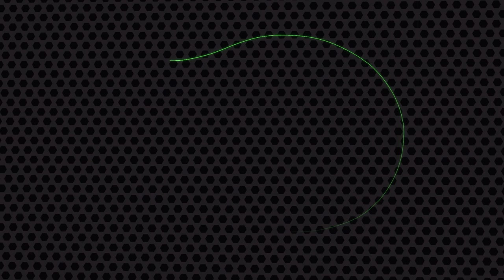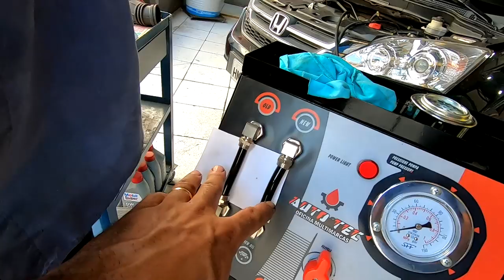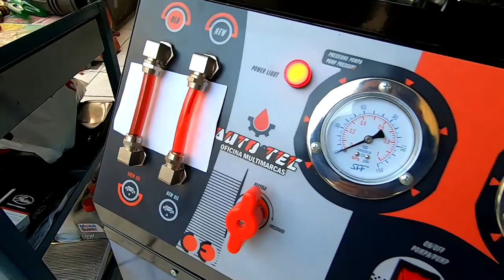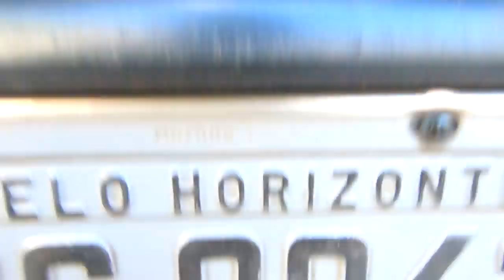AMAROK SUMINDO ÁGUA, CRV MUITA BORRA NO MOTOR, HRV E MUITO MAIS.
Oficina auto tec - Belo Horizonte
R:oligisto 420 santa tereza